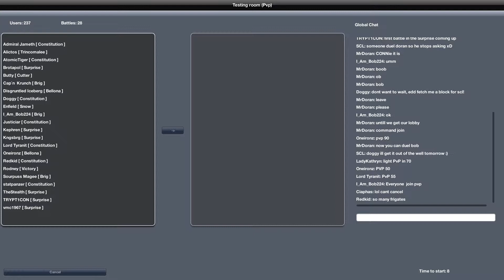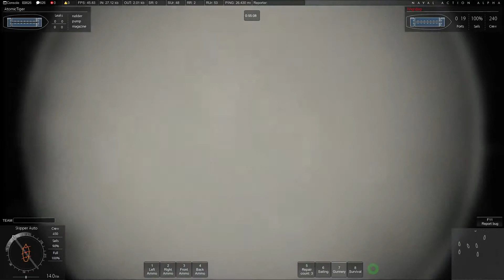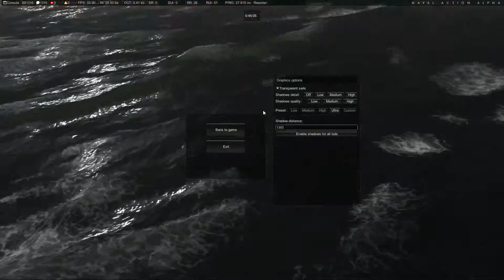Naval Action Storm PVP battle -E2-